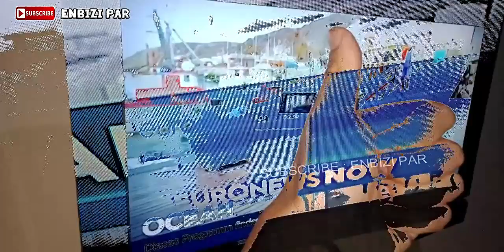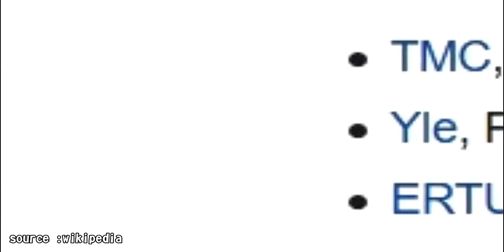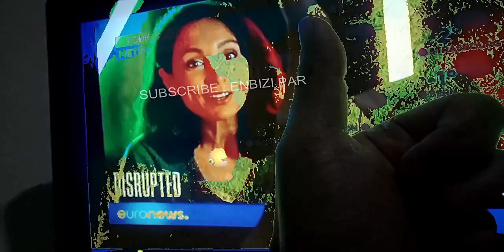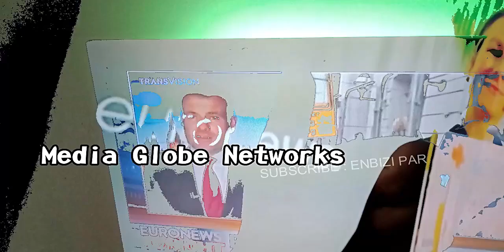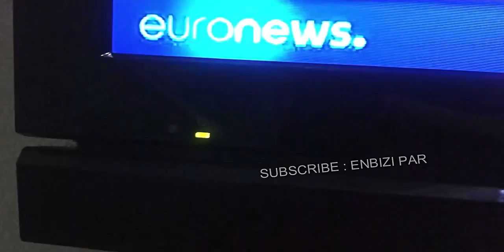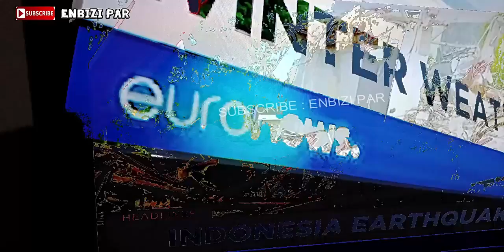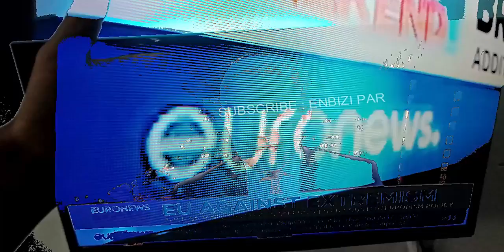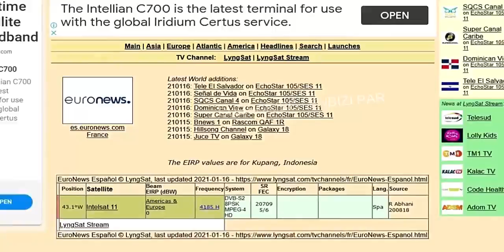Sejarah Euronews ! Saluran Tv Berita Internasional dari perspektif pan-Eropa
Euronews adalah saluran berita internasional terkemuka di Eropa dan berkantor pusat di Lyon, Prancis. yang mulai diluncurkan pada tanggal 1 januari 1993 dengan tujuan peluncurannya yaitu untuk menjadi saluran berita intertasional yang meliput berita dunia dari perspektif pan-Eropa.

Euronews Sebagai media berita internasional, menyediakan berita melalui 12 edisi lintas platform, 9 di antaranya dengan saluran TV yang berbeda.

Dalam hal kepemilikan, dikutip oleh Wikipedia, bahwa Euronews dimiliki bersama oleh beberapa organisasi penyiaran publik dan milik negara Eropa dan Afrika Utara, yang saat ini mayoritas dimiliki oleh Euronews SA oleh Media Globe Networks sebanyak 88% , dan 20 anggota European Broadcasting Union dengan persentase 12%.

Sejarah berdiri Euronews bermula Pada tahun 1992, pada saat Perang Teluk Persia telah usai, di mana diperkuatnya posisi CNN sebagai sumber utama program berita 24 jam.

Selanjutnya, European Broadcasting Union mendirikan Euronews untuk menyajikan informasi berita dari segi perspektif Eropa.

pada tanggal 1 Januari 1993, dilakukan Siaran pertama Euronews dari Écully , Lyon.

Dan pada tahun 1996, ditambahkan Sebuah studio siaran di London. Studio ini didirikan oleh sepuluh penyiar publik,
antara lain : Ertu Mesir, Yle, Finlandia, TMC Monaco, RTP Portugal, RTVE Spanyol, RAI Italia, RTBF Belgia, CyBC Siprus, dan France television Prancis.

Selanjutnya, Para pemegang saham yang diwakili oleh SOCEMIE yang merupakan Perusahaan EDITOR saluran informasi Eropa multibahasa Euronews konsorsium, yakni Euronews SA merupakan perusahaan operasi yang memproduksi saluran dan memegang lisensi penyiaran.

Melangkah ke akhir 1997, Euronews dibeli oleh penyiar berita Inggris ITN sebesar 49% saham Euronews seharga £ 5,1 juta dari Alcatel-Lucent.

Di tahun 1999, Siaran beralih dari transmisi analog ke transmisi digital, dan trek audio Portugis ditambahkan. Selanjutnya pada tahun 2001, trek audio Rusia ditambahkan.

Selanjutnya, ITN menjual sahamnya di Euronews, langkah ini diambil sebagai upaya untuk merampingkan operasi dan fokus pada pengumpulan berita daripada manajemen saluran. hal ini terjadi Pada bulan April 2003.

dan pada 6 Februari 2006, penyiaran publik asal Ukraina yaitu Natsionalna Telekompanya Ukraïny disingkat NTU,  membeli satu persen saham di SOCEMIE.

Pada bulan Juli 2008, saluran berita bahasa arab diluncurkan, dimana pada tahun 2007 Eruonews memenangkan tender komisi Eropa untuk saluran berita berbahasa arab.

27 Mei 2008, penyiaran publik Spanyol RTVE meninggalkan Euronews, dengan adanya 2 alasan, yang salah satunya adalah untuk fokus mempromosikan saluran internasionalnya TVE Internasional.

Pada Februari 2009, TRT penyiaran publik Turki bergabung menjadi pemegang saham dan masuk sebagai dewan pengawasnya. Dimana, TRT membeli 15,70% saham.

pada Januari 2010, bahasa Turki ditambahkan sebagai layanan bahasa kesembilan. dan pada bulan Oktober, mulai mengudara dalam bahasa Persia.

2011, Euronews mulai mengudara dalam format layar lebar 16:9, di bulan Agustus 2011, diluncurkan layanan bahasa Ukraina. dan beberapa waktu dekat, layanan Polandia diluncurkan.

Di bulan Februari 2015, dewan eksekutif saluran Euronews menyetujui tawaran Media Globe Networks, yang dimiliki oleh raja telekomunikasi Mesir, yaitu Naguib Sawiris , untuk mengakuisisi 53% saham pengendali di outlet medianya.

Melangkah ke tanggal 13 Maret 2015, dikutip oleh Wikipedia, diumumkan bahwa Inter Media Group, yang dimiliki oleh oligarki Ukraina pro-Rusia Dmytro Firtash , telah mengambil alih layanan Ukraina. tanggapannya, pemerintah Ukraina mencabut izin penyiarannya karena dugaan bias dan membatalkan pendanaannya.

Selengkapnya, nonton videonya